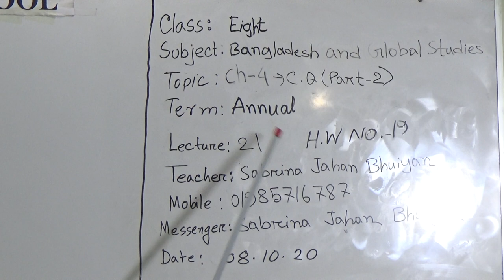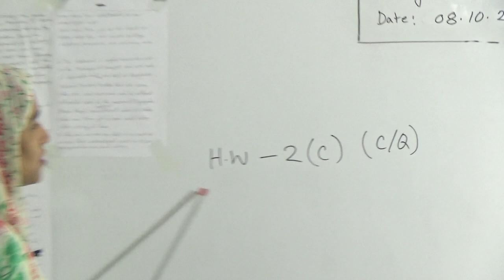Class: Eight, Subject: BGS (Lecture: 21, H.W: 19), Topic: Ch-4 C.Q (Part-2)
Annual Term
Class: Eight
Subject: BGS (Lecture: 21, H.W: 19)
Topic: Ch-4 C.Q (Part-2)
Teacher: Sabrina Jahan